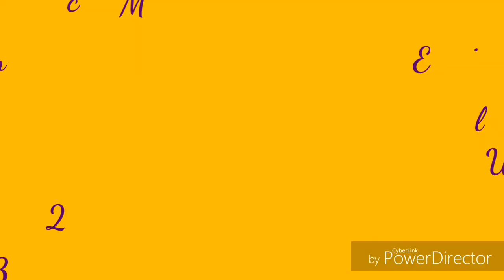Minuet 1 Bach / acompañamiento de piano / Suzuki Violín 1